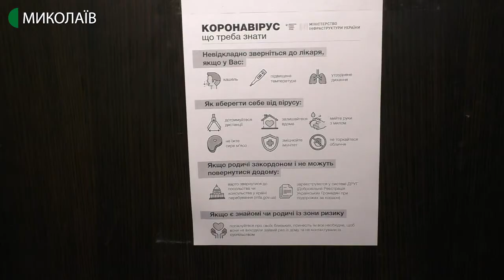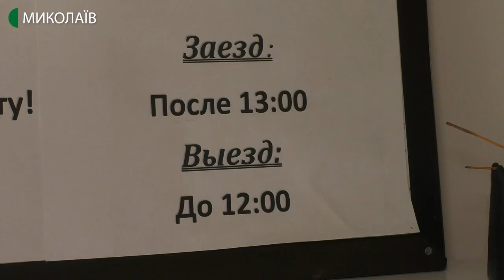У Миколаєві відновили роботу хостели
Від сьогодні, 10 червня, в Миколаєві свою роботу поновили хостели. Як заселитися та яких заходів безпеки треба дотримувати під час проживання - в наступному матеріалі.